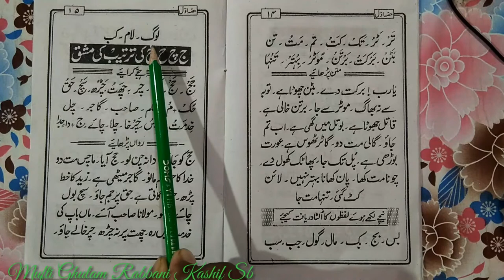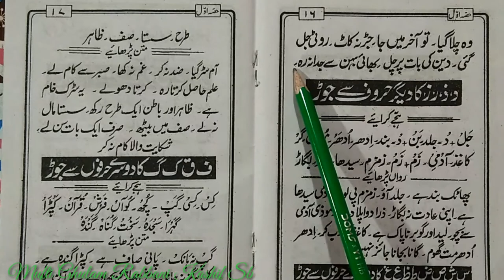Learn to Read Urdu Online Free उर्दू पढ़ना सीखें ll Urdu Sikhen Urdu part 28 ll Urdu Kaise Padhen